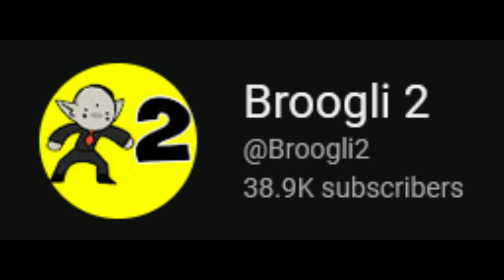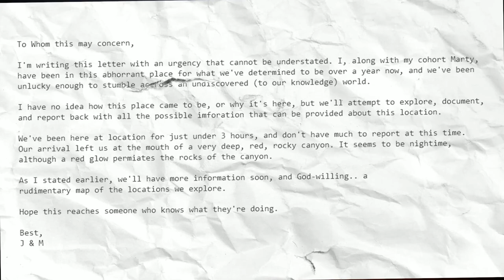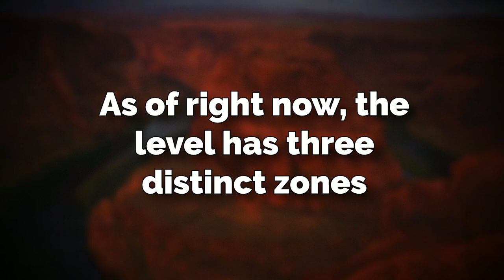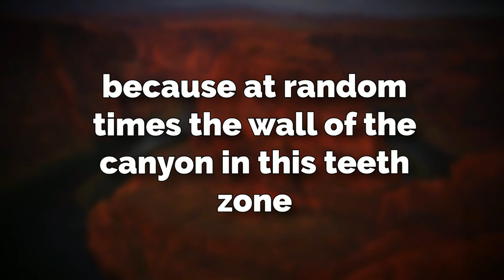The most CRYPTIC Backrooms Level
This is a backrooms level that's SO dangerous that it might be worse than ohio bruh, enjoy!